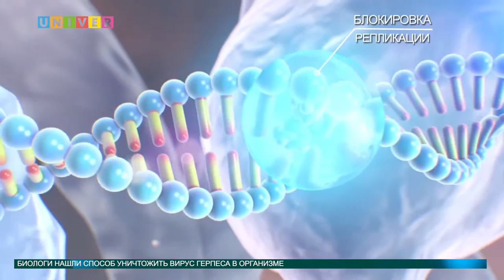Новости науки от 06.07.2016